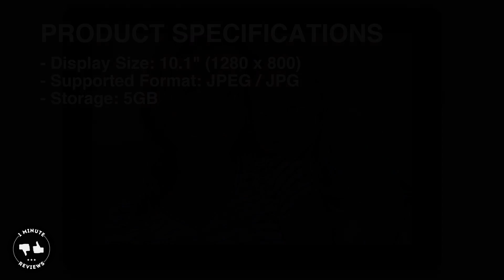Nixplay Seed 10 Inch WiFi Digital Photo Frame review - Overall Rating: 8.8 / 10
Today we are reviewing Nixplay Seed 10 Inch WiFi Digital Photo Frame.

Product Specifications:
Display Size: 10.1" (1280 x 800)
Supported Format: JPEG / JPG
Storage: 5GB

Product Pros:
High quality display
Intuitive user interface
Easy to use mobile App

Product Cons:
No connection ports

Product Ratings:
Design - 9.0
Performance - 8.2
Quality - 9.3